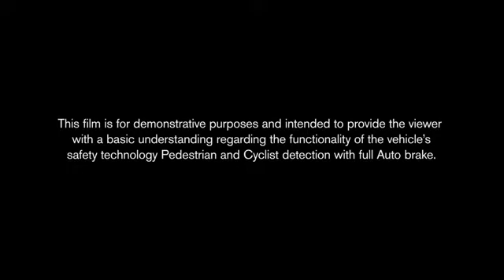Emergency Brake Assist With Automatic Pedestrian and Cyclist Detection